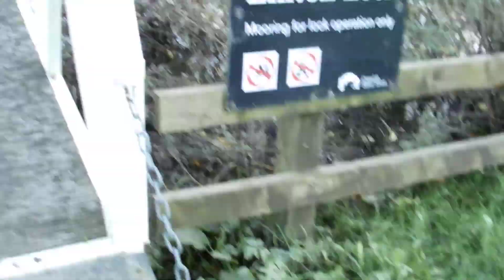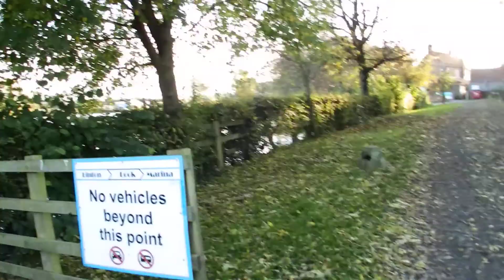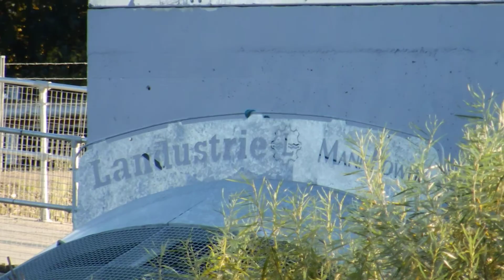High water at Linton Lock 28 Oct 2019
Wet, wet, wet.